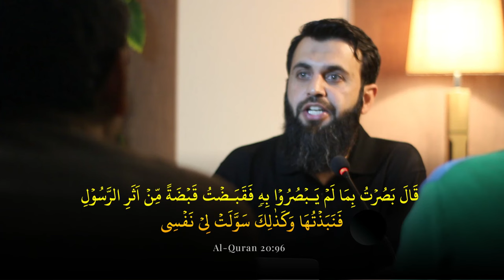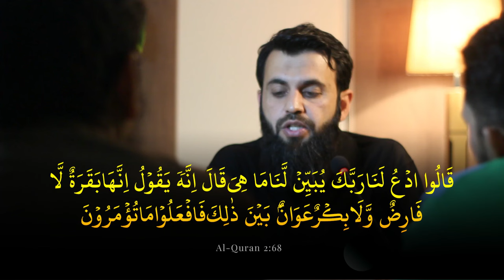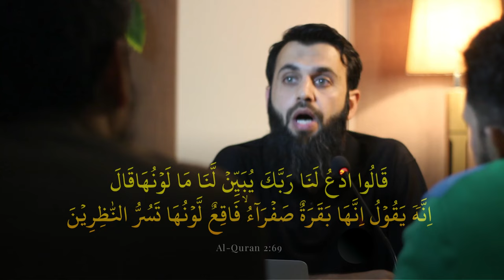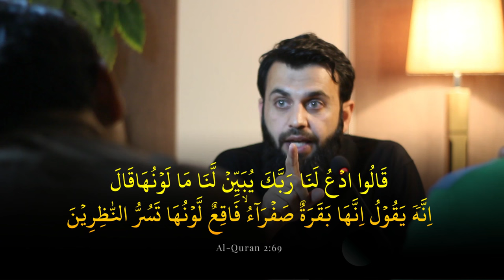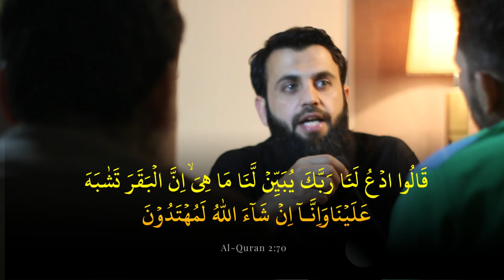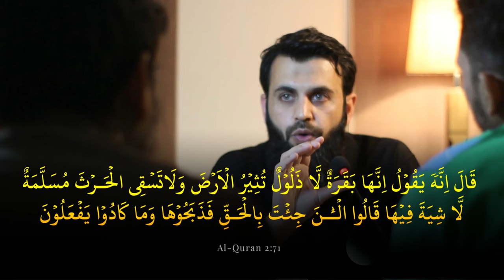Yahoodio Ki Laal Gaye Ka Bachra Masjid Aqsa k Khilaf Israel Ki Saazish He | Awais Naseer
Jews ne Red Heifer ki haqeeqat hi badal di he. Asal me Lal bachra ki haqeeqat hi mukhtalif he. Allah ne Quran me sari haqeeqat batai hui he pehlay hi.

00:00 Opening
01:46 Section 1: Red Heifer in Quran
19:06 Section 2: Red Heifer in Judaism
22:30 Section 3: Red Heifer Today
28:29 Section 4: Red Heifer & Al-Aqsa

واٹس ایپ گروپ:
مزید معلومات اور ویڈیوز کے لیے ہمارا واٹس ایپ گروپ جوائن کریں: